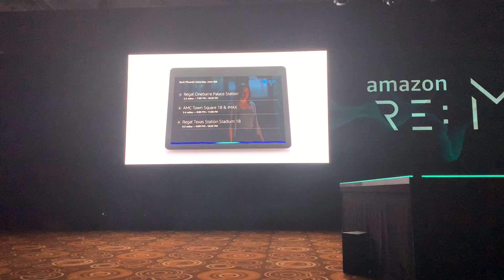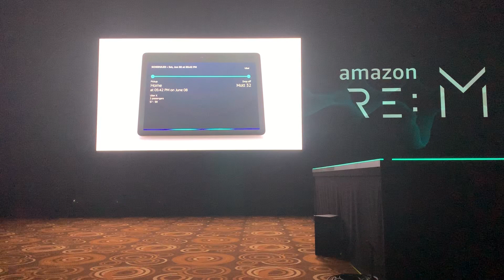Alexa Cross Skill Coordination Demo reMARS Voicebot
Amazon's Cross Skill Coordination enables user experiences or scenarios to be executed that require the contribution of multiple Alexa skills and anticipation by Alexa of the user goal to complete a set of tasks. In this example, a "night out" is planned using three Alexa skills from three different third-parties. Alexa not only coordinates the context maintenance across the skills but also proactively intervenes to see if the user would like to do more than just book movie tickets. This leads to a "night out" being planned by the user in 13 steps. Amazon's head of Alexa AI, Rohit Prasad, said this would have taken about three times more steps by the user if they were to access each skill individually. Just prior to the start of the video, the user asks Alexa for show times for Dark Phoenix.